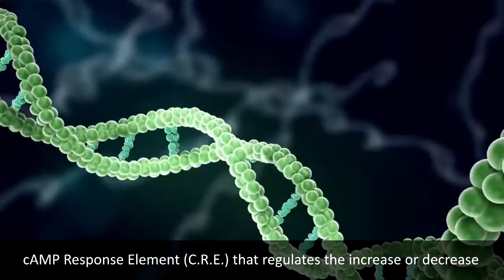GPCR cAMP Cell Signaling Pathway Group B Jan2016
GPCR-cAMP cell signaling pathway Group B Jan2016. This is a "crazy-fun" assignment for 2nd-year BSc (Hons.) Biotechnology students taking Molecular Cell Biology, where they make a 3 min video depicting how they think the GPCR-cAMP pathway works to activate CREB as a transcription activator.
The video is based on a Rube-Goldberg machine concept, done live-action style.